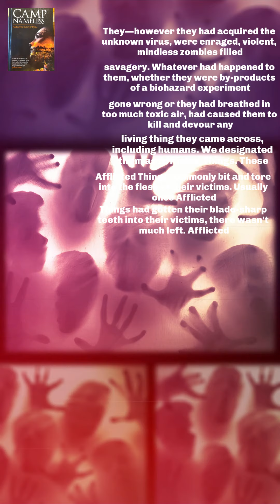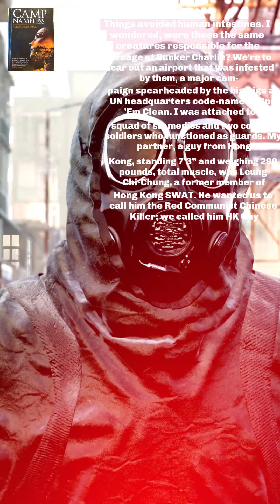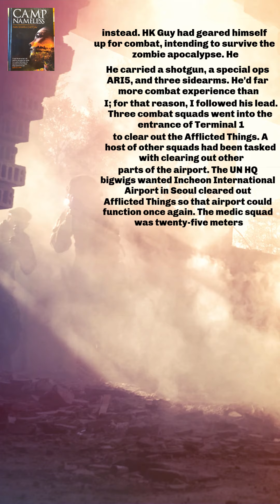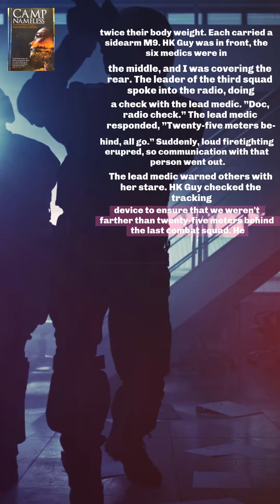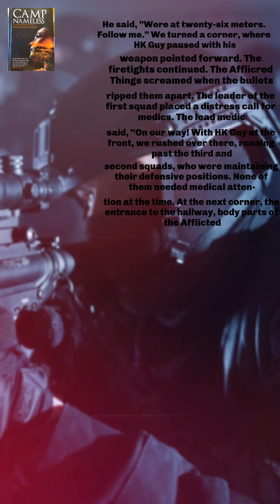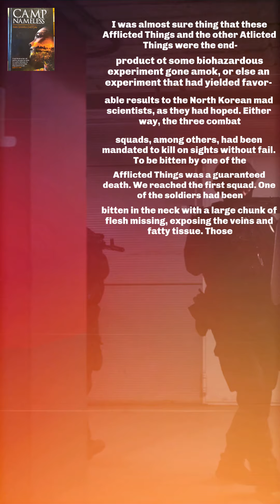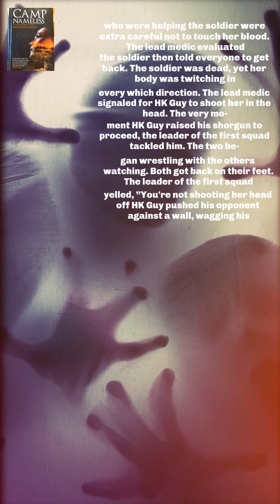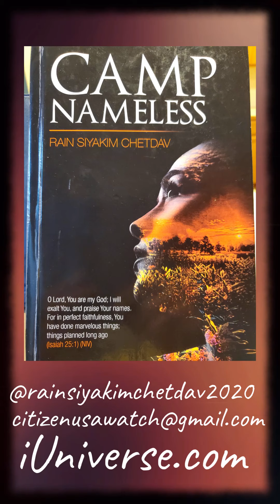🇺🇸 🇧🇪 Zombie Apocalypse (Ch.9, Ep.1, 14May2021) Belgium